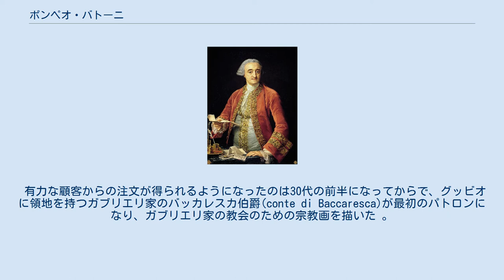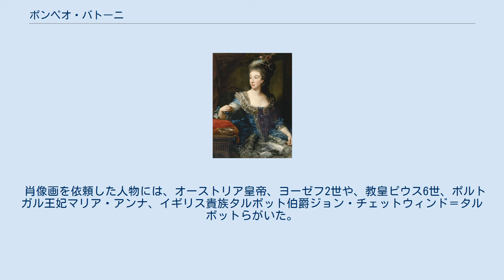ポンペオ・バトーニ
ポンペオ・バトーニ（Pompeo Girolamo Batoni、1708年1月25日 - 1787年2月4日）はイタリアの画家である。
 トスカーナのルッカの金細工師の息子に生まれた。
1727年にローマに移り、ミラノ出身の画家、フランチェスコ・フェルナンディ(Francesco Fernandi: 1679–1740)の弟子になって、ラファエロやアンニーバレ・カラッチの作品などを模写して修行した。
 有力な顧客からの注文が得られるようになったのは30代の前半になってからで、グッビオに領地を持つガブリエリ家のバッカレスカ伯爵(conte di Baccaresca)が最初のパトロンになり、ガブリエリ家の教会のための宗教画を描いた 。
その後も有力な教会の祭壇画の注文を受けて描いた。
 宗教画や歴史画を描く一方、肖像画を描く仕事を始め、イギリスなどから多くの貴族や富裕な人々がグランド・ツアーでローマを訪れていたため、多くの報酬が得られるようになった。
イギリスやアイルランドからの旅行客の肖像画を描き、国外でも人気のある肖像画家となった。
 肖像画を依頼した人物には、オーストリア皇帝、ヨーゼフ2世や、教皇ピウス6世、ポルトガル王妃マリア・アンナ、イギリス貴族タルボット伯爵ジョン・チェットウィンド＝タルボットらがいた。
 1759年からローマのボッカディレオーネ通りに大きな邸に住んだ。
1787年にローマで亡くなった。